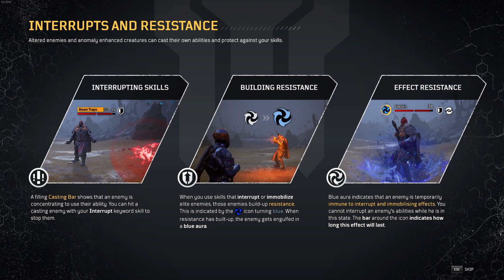Outriders Boss Fight Gameplay Ep3 Gauss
Time to take on the boss of the demo, Gauss. Altered vs Altered showdown, go!